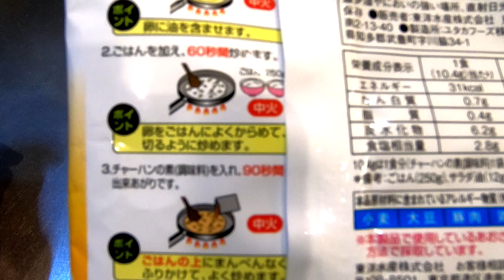【なんじゃコレ？②】マルちゃん焼そば味の焼き飯って美味しいの？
撮影

編集
YMM4